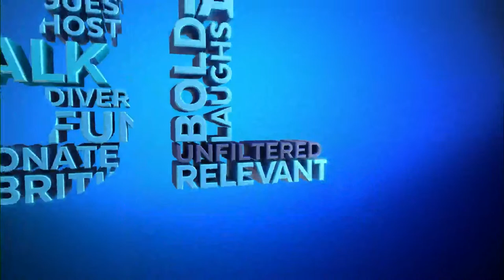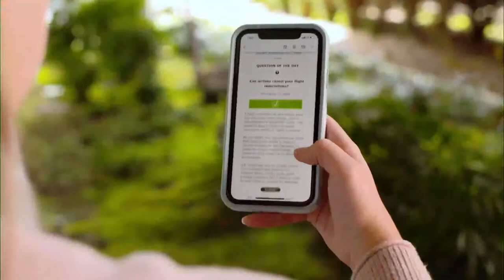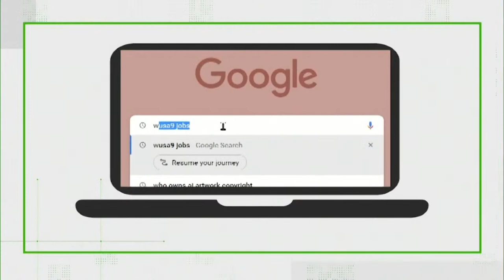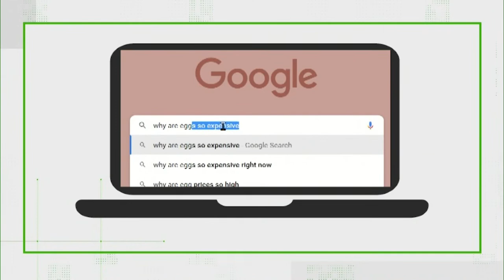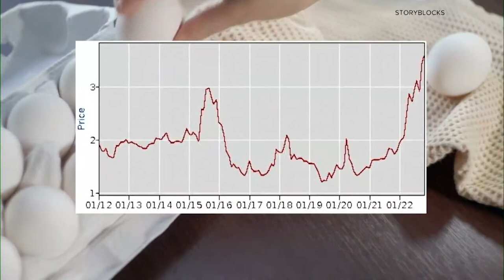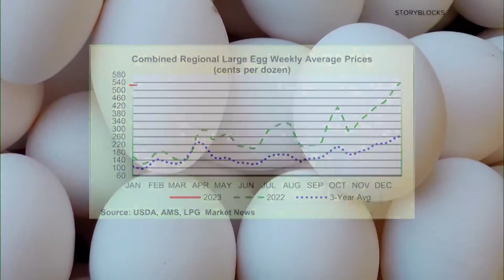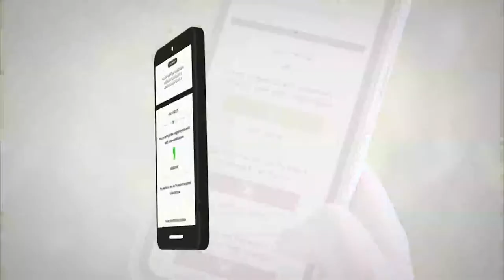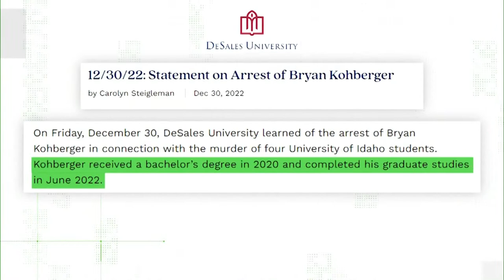DBL | Wednesday, January 11, 2023